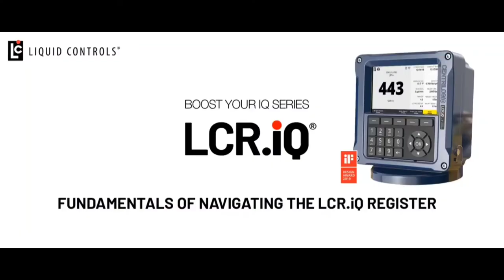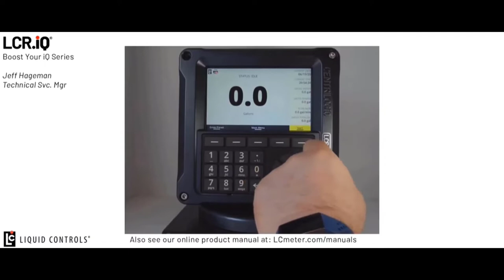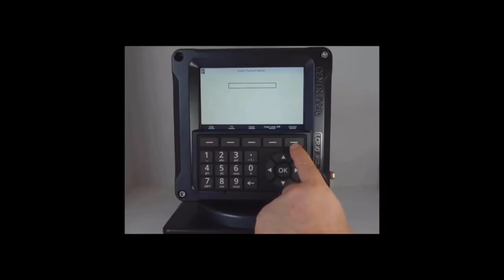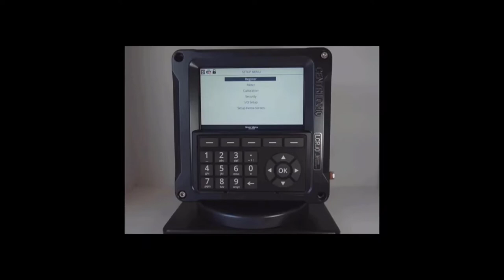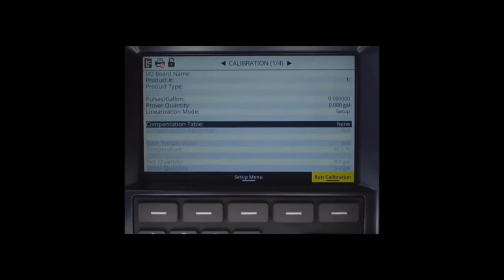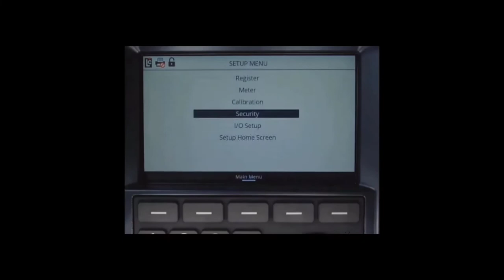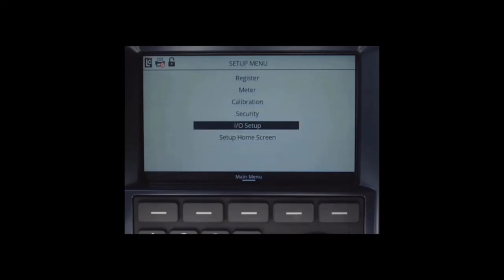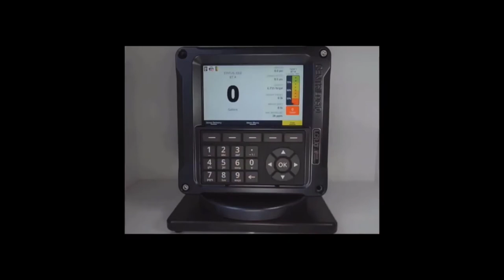(Thai Version) Boost your iQ Series - Navigating the Liquid Controls LCR.iQ register.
This video is Navigating the Liquid Controls LCR.iQ register. From Liquid Controls translated into Thai.

I hope it's helpful.

0:00 Introduction
1:13 แนะนำ Key Pad
7:03 Setup Menu / Register Menu
9:14 Meter Menu
10:18 Calibration
12:15  Security
13:46 I/O Setup
15:30 Setup Home Screen